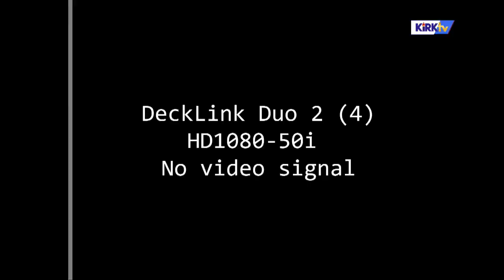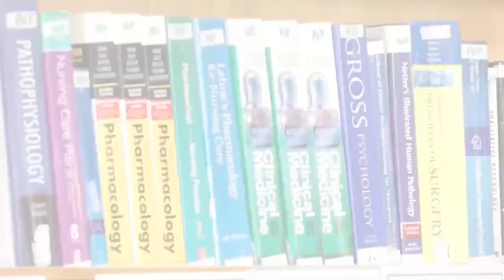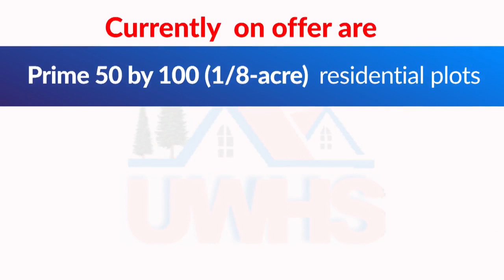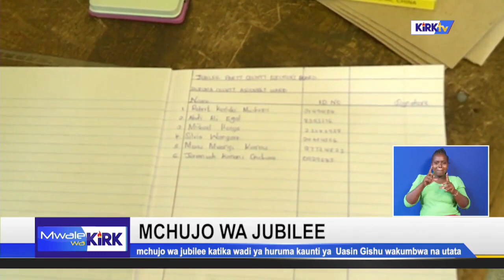MWALE WA KIRK NA VINCENT KEROSI